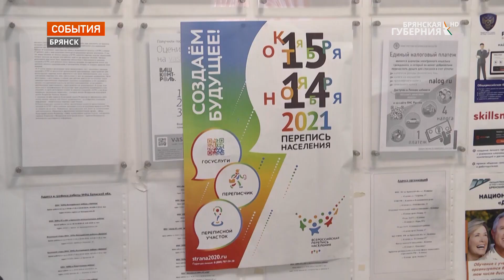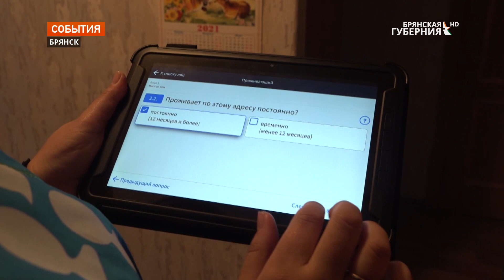В Брянске подвели предварительные итоги переписной кампании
В Брянскстате продолжается обработка данных, полученных от жителей области во время Всероссийской переписи населения. Предварительные результаты будут известны в январе, а полный анализ завершится через год. Об этом шла речь на еженедельном оперативном совещании в правительстве Брянской области, которое провел губернатор Александр Богомаз.